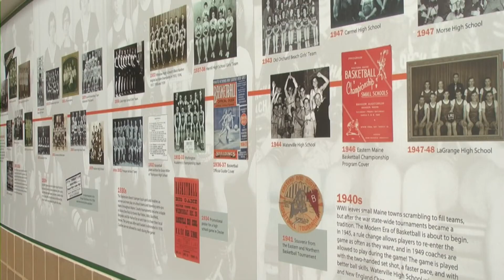SACS GBBALL UPDATE